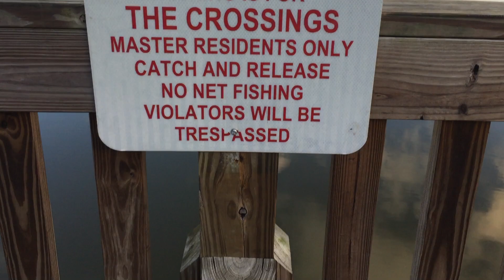World's Most Expensive Real Estate Area